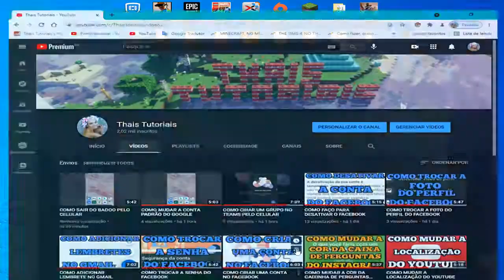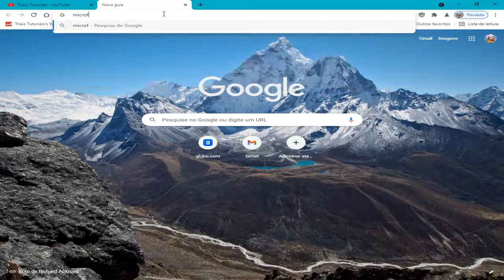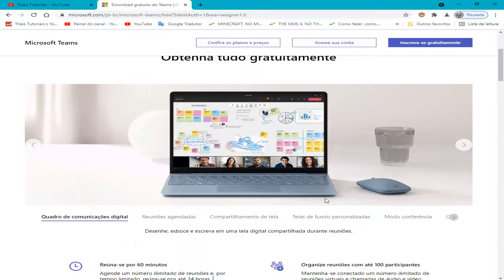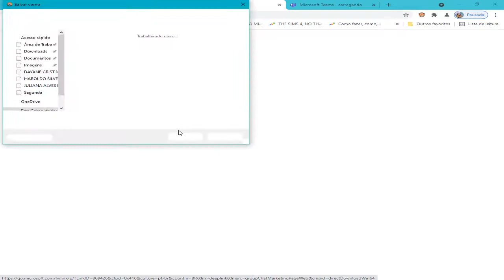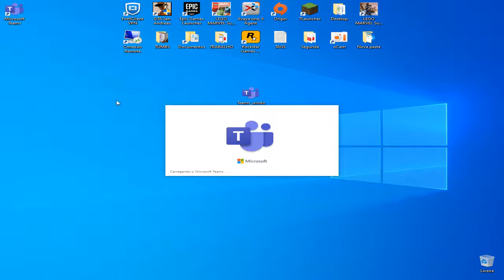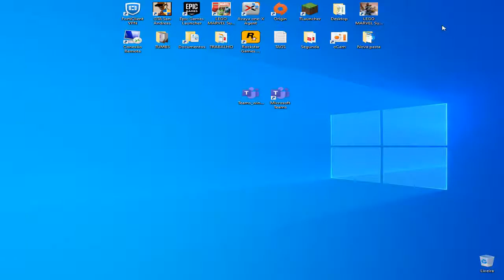COMO INSTALAR O TEAMS NO NOTEBOOK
COMO INSTALAR O TEAMS NO NOTEBOOK, este vídeo é um tutorial para você aprender facilmente como instalar o TEAMS no notebook,